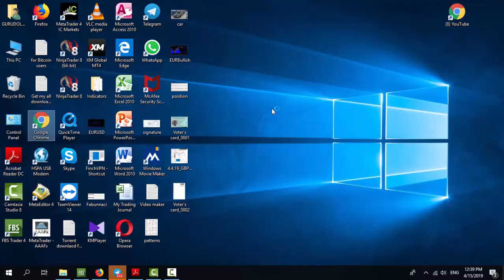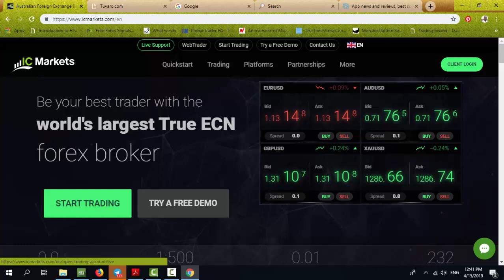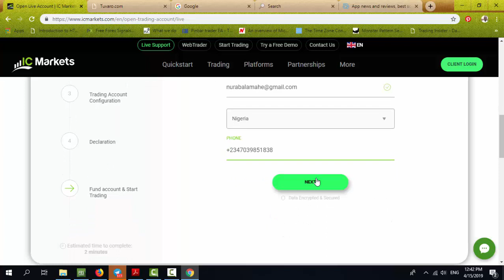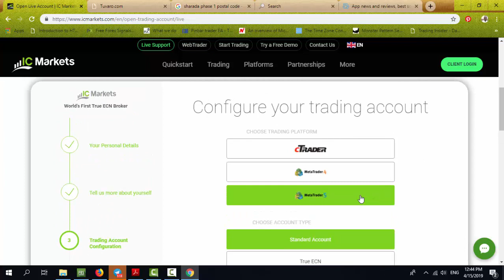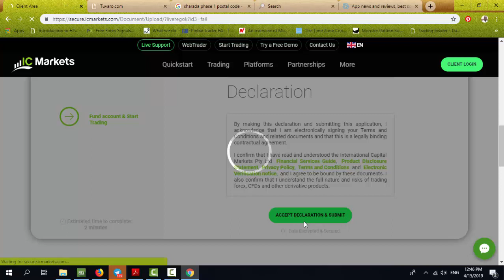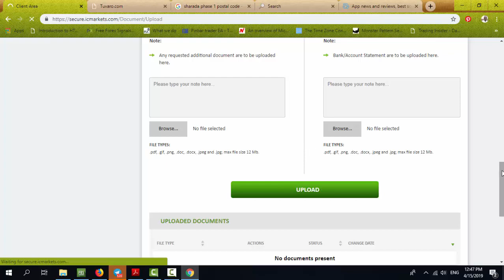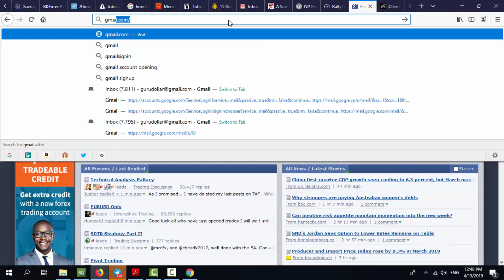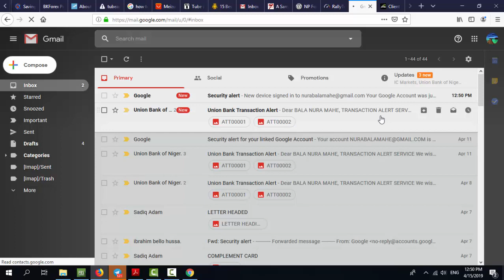How to Opening Forex Trading Account in Hausa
Yadda zaka bude forex account da broker wato dillali